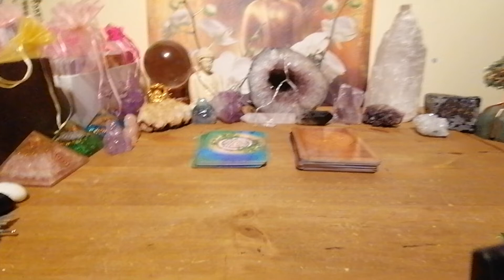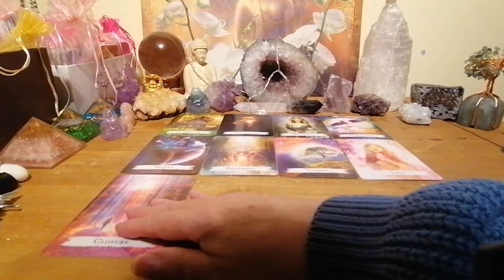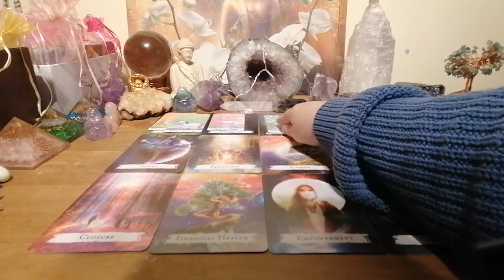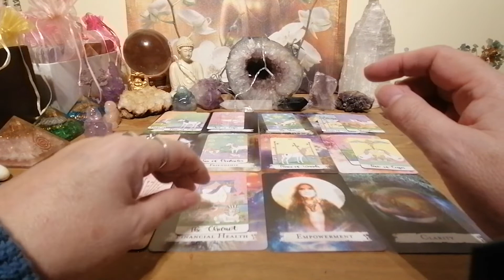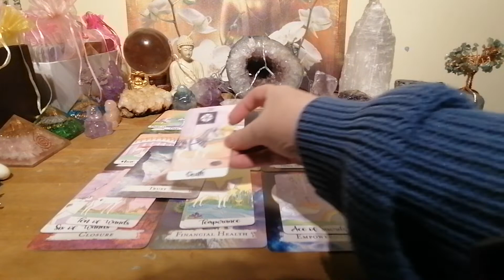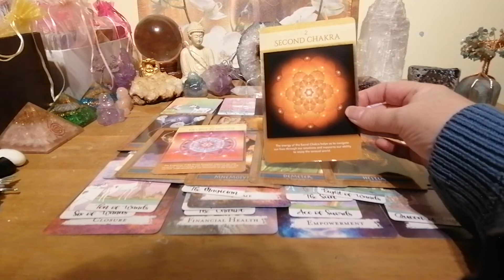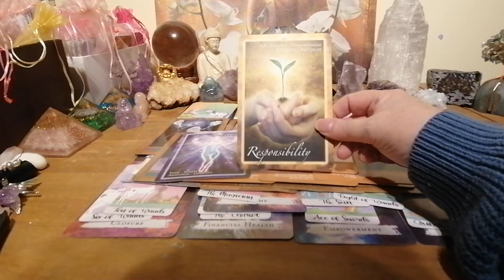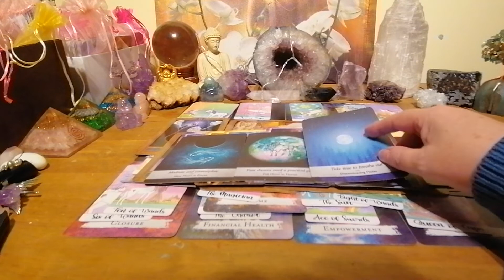DIVINE FEMININE ENERGY CHECK IN, 🙏🌟🌈♥️ TWINFLAMES SOULMATES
FOR THOSE IN SEPARATION NO CONTACT
HOW IS DF FEELING RIGHT NOW IN HER LIFE ABOUT HER DM AND THE CONNECTION

ENTERTAINMENT ONLY
BLESSINGS